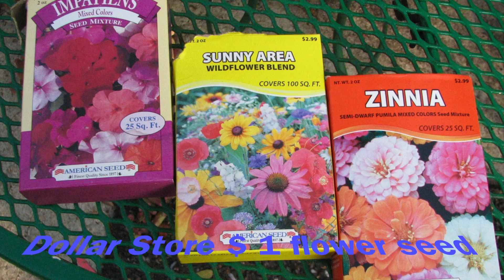Yard Stuff Final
Nothing major here - just another update for those who are wondering how my efforts are going this year. Also focused on some of the new things that have happened. Just sit back and enjoy a "margarita" and take the "tour".
Darn tho it doesn't keep me out of the bars - I just get
there later now !